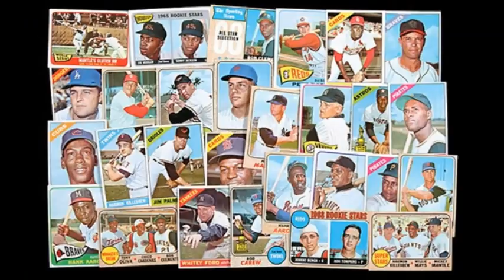Chicago - Old Days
Lyrics

Old days
Good times I remember
Fun days
Filled with ship of pleasure
Drive-in movies
Comic books and blue jeans
Howdy Doody
Baseball cards and birthdays
Take me back
To the world gone away
Memories
Seem like yesterday
Oh, old days
Gold days
Days I'll always treasure
Funny faces
Full of love and laughter
Funny places
Summer nights and streetcars
Take me back
Our good memories
Seem like yesterday
Old days
Ah, ah, ah
Old days
Ah, ah, ah
Old days
Ah, ah, ah
Old days
Ah, ah, ah
Old days
Ah, ah, ah
Old days
Ah, ah, ah
Old days

Data From: LyricFind